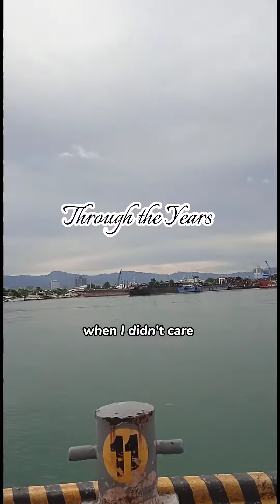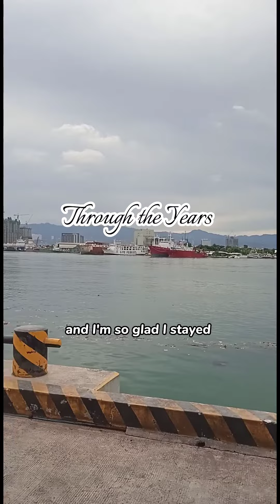Panginoon salamat nandyan ka sa tabi ko.